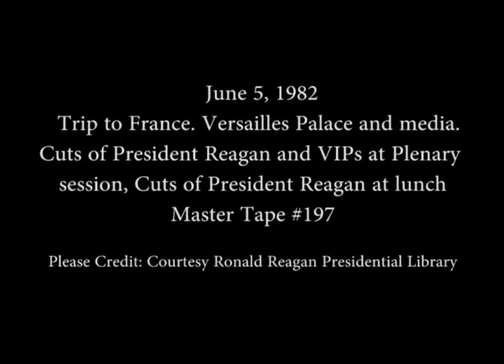President Reagan at Economic Summit in France on June 5, 1982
Full Title: Trip to France. Shots of Versailles Palace and media, Cuts of President Reagan and VIPs at Plenary session,  Cuts of President Reagan at lunch in Versailles on June 5, 1982

Transcript: N/A

Production Date: 6/5/1982

Access Restriction(s):Unrestricted
Use Restriction(s):Unrestricted